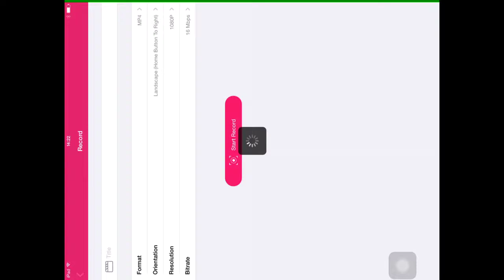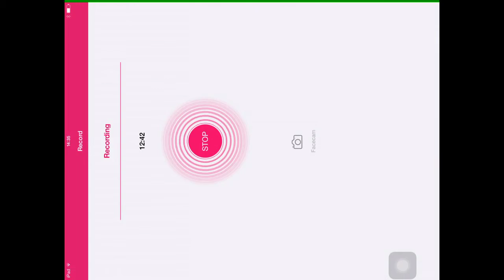LA MANQUEZA EN MI !! - Geometry Dash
Hola de nuevo ! Aquí os traigo el vídeo de hoy, espero que os guste :D

Seamos amigos de PSN !! : SergioRaigoso

Seamos amigos de GC !! : .Sergio*

-El link del juego ?

UN ABRAZO Y HASTA LA SIGUIENTE !!